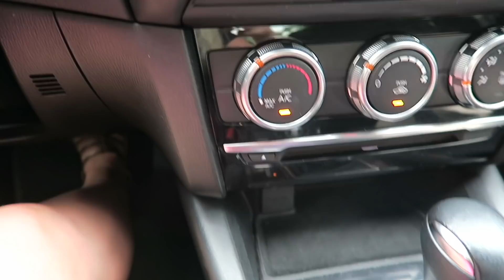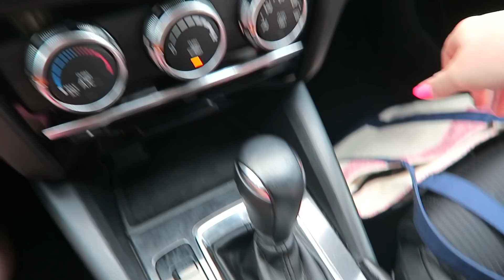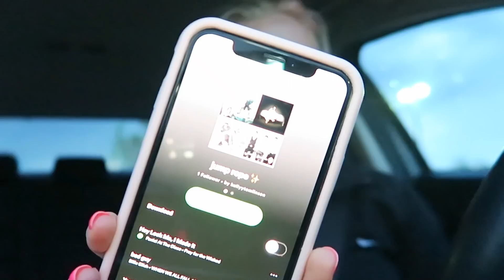PRODUCTIVE DAY IN THE LIFE VLOG: JUNE 18, 2019 (The Kelly Diaries #5) || Kellyprepster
SHOP MY HAUL// UNBOXING:
NEW SIDE NECKLACE:

SHE IN:
Valid time: April  1st-June 30th
Black Gingham top search ID 358965
White Tank Top search ID 740146
Blue Gingham Tank search ID 728894
Pink Swim search ID 719099
Off the Shoulder White Tank search ID 709002
Flower Swim search ID 654466

WHAT I'M WEARING:
Shirt- J.Crew
Shorts- Jcrew
Bag- Vineyard Vines
Shoes- Street Market in France

BTW BE SURE TO CHECK MY BLOG OUT! I POST ALMOST DAILY :)

Hi everyone!! I absolutely LOVE fashion. My channel has lots of fashion related videos, Preppy Fashion Lookbooks, hauls, tutorials, health & lifestyle, day in my life Vlogs, as well as school related videos! One of my goals is to make others happy and to share my positivity. I love being about to share my preppy style and helping others find theirs! LUV YA